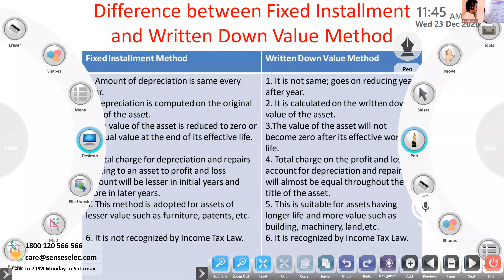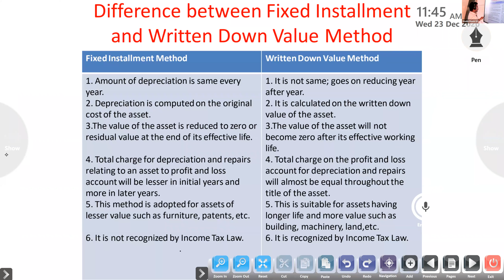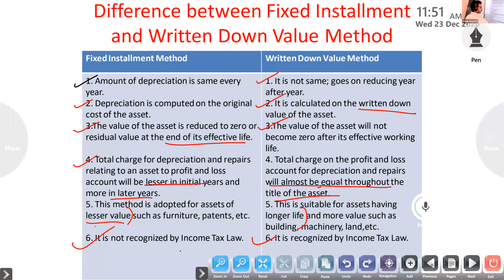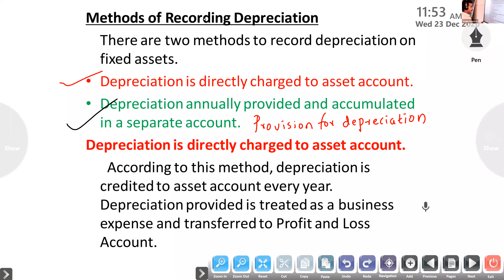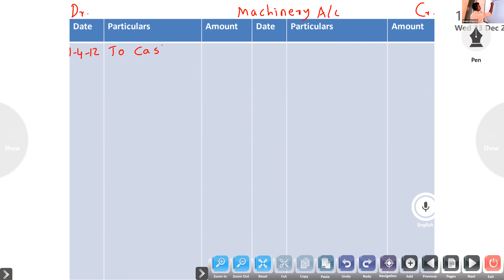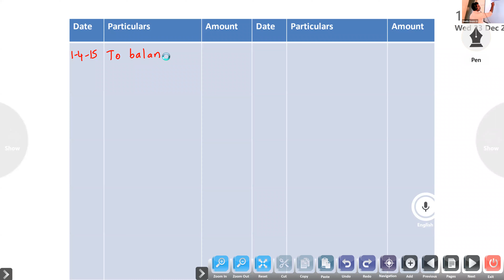Dr.Raju Davis International School | CLASS 11 ACCOUNTANCY | 23-12-2020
CLASS 11 ACCOUNTANCY PROVISION FOR DEPRECIATION ACCOUNT